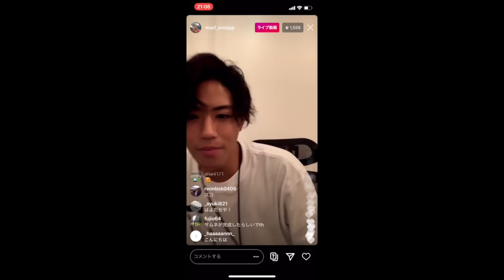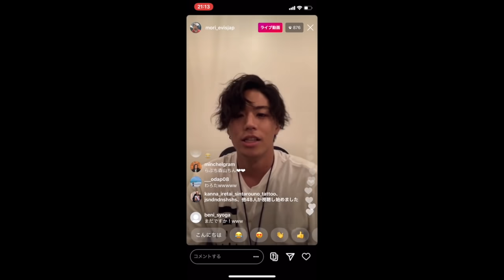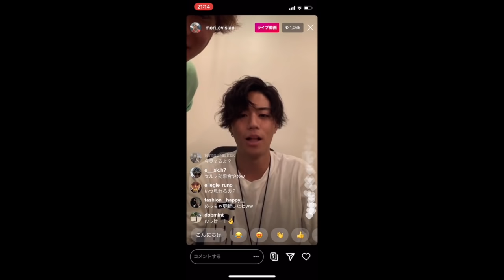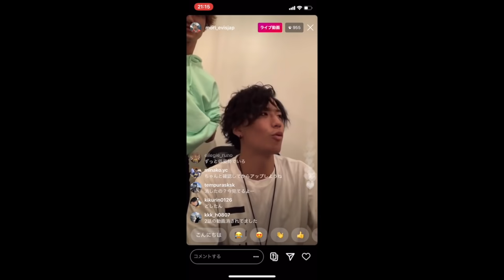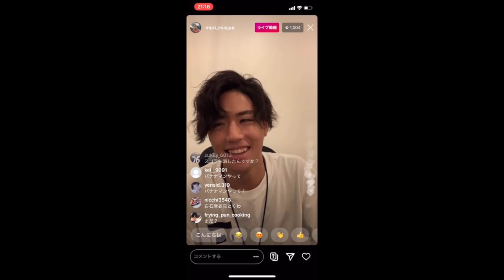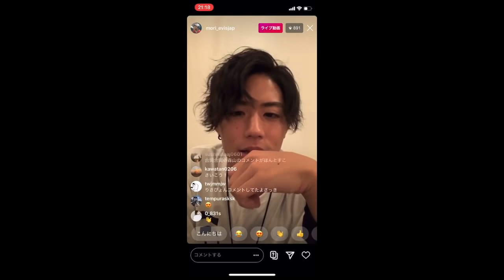森山の謝罪会見【インスタライブ 】【スコラー】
◆SNS
EvisJap切りヌキ【公認】

◆編集者
大地@ホームレスなりかけのニート

※当チャンネルは許可をいただいてアップロードしています。